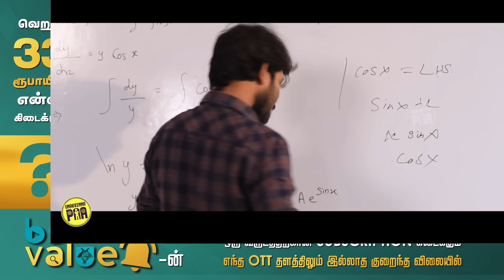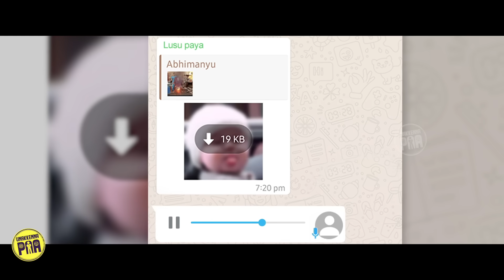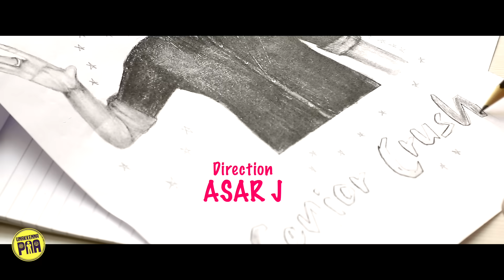Senior Crush | Random Video | Unakkennapaa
What's app your order : 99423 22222